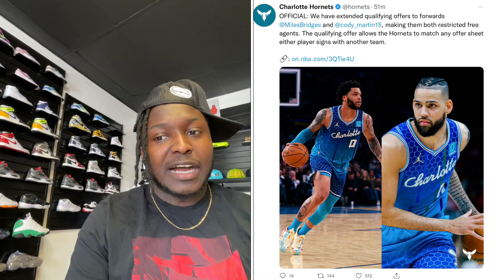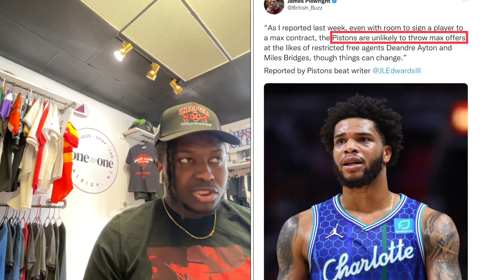Hornets GM says they are BRINGING MILES BRIDGES BACK!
Charlotte hornets GM Mitch kupchak has said that “the hornets love miles and are bringing him back” , a few hours later a qualifying offer was made to make him officially a restricted free agent. It will be interesting to see what the final deal is for him